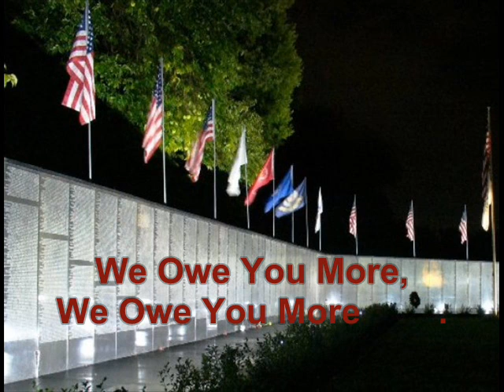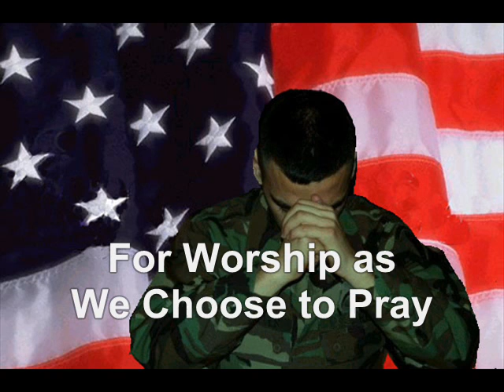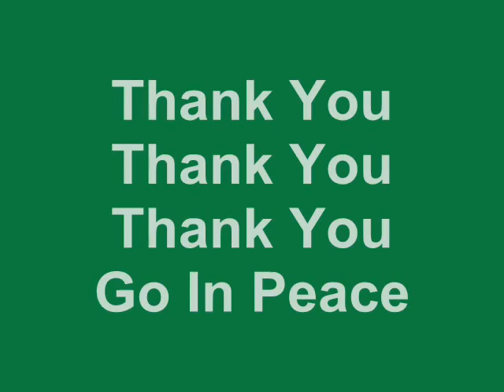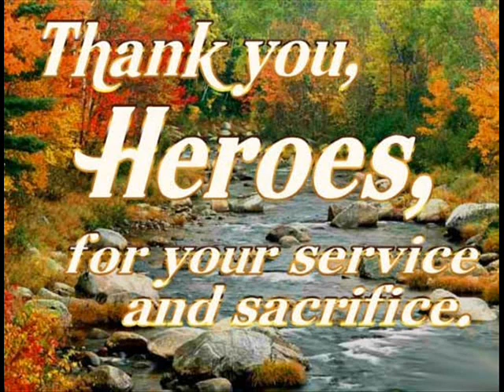Tribute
music/artist unknown